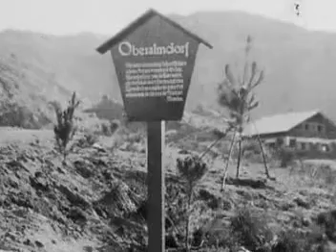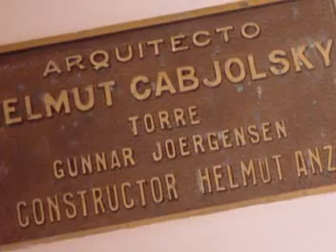La Cumbrecita - Aniversario 75 años - Capitulo 2 (3/3)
DVD documental - Historia de La Cumbrecita (Cordoba Argentina), relatado en base a escritos originales de la "Tante" Liesbeth y coordinado con fotos y videos de la epoca. Proyectado los dias 5 y 6 de Septiembre de 2009 en la fiesta del pueblo, 75 años de La Cumbrecita.